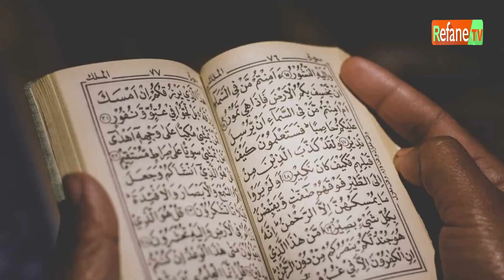Direct​ : Yobalou Koor 2021 avec Sokhna Awa Soung et Oustaz Abdou Magou Faye - Nafila 8ème nuit